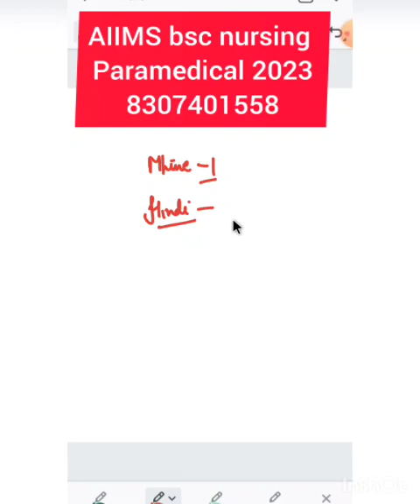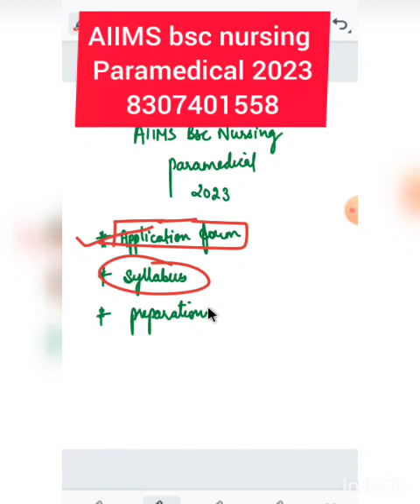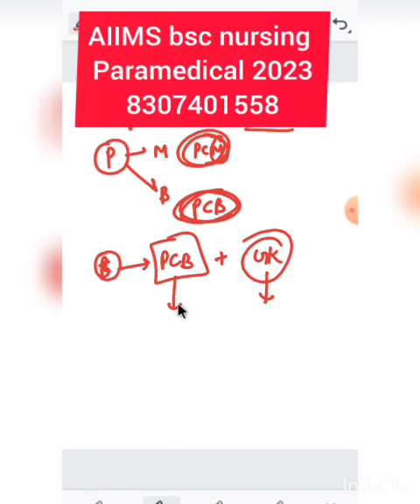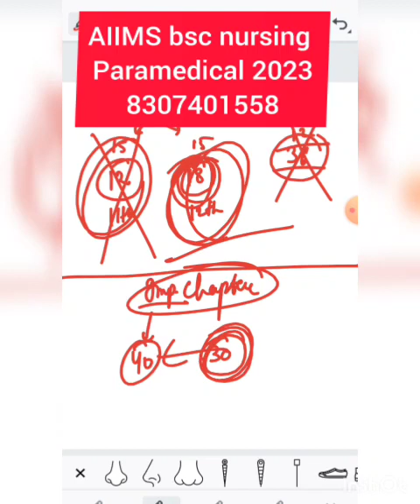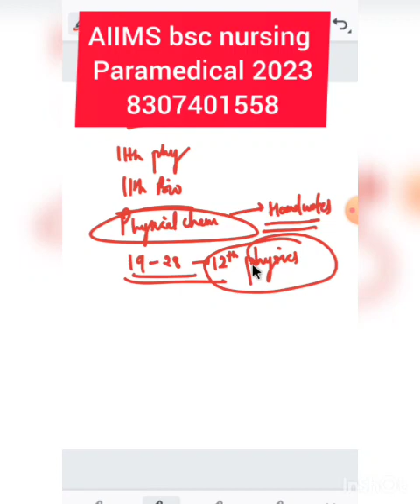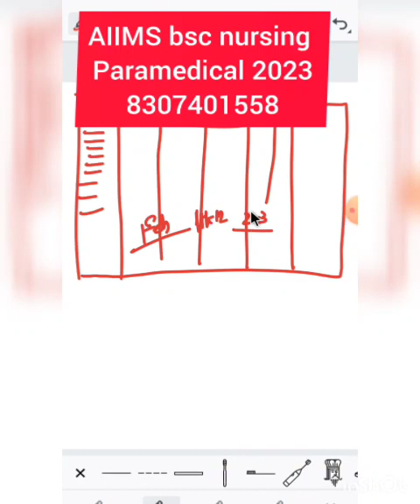AIIMS bsc nursing 2023 AIIMS paramedical 2023